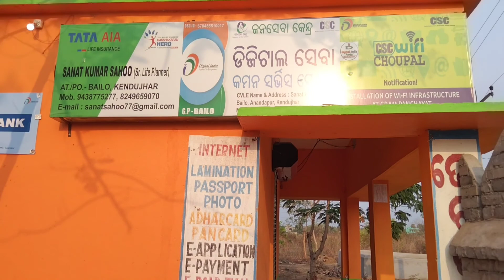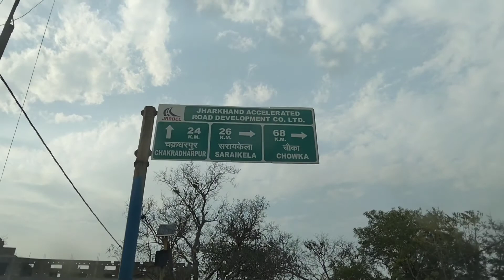EP#09 All India Road trip | Rice beer of Jharkand tribes | റൈസ് ബിയർ കുടിച് പൂസായോ ?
We continued our all India trip from Bailo to Ranchi.
The best experience was waiting for us after a  100 km drive. We meet one tribal girl who sells rice beer. I tasted it, this is like toddy, and asked about the making process, but her language is a tribe that we can't understand.
After some time one lorry driver came and explained the making process of rice beer.

These beer sellers we can see many in Jharkand jungle roadways, most of the people men or women all will drink the rice beer. It reduces heat and body temperature etc. This drink is used as a medical drink for heat-related problems. Tribes dip medicine small boxes in this beer and drink.